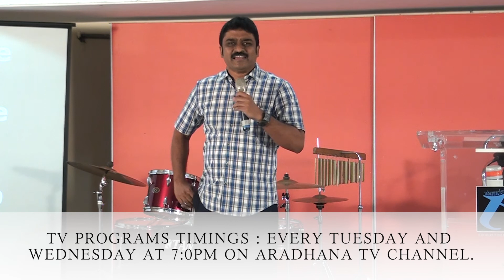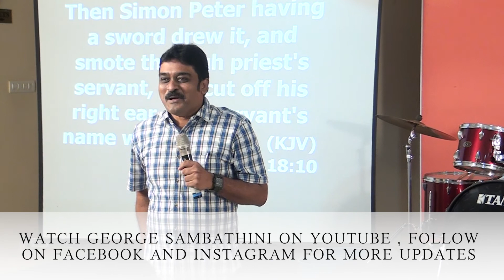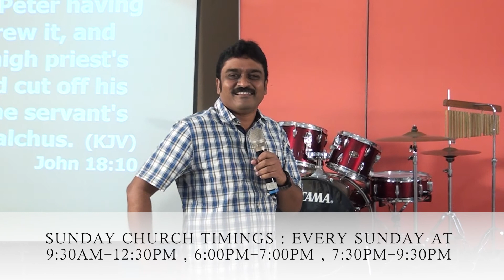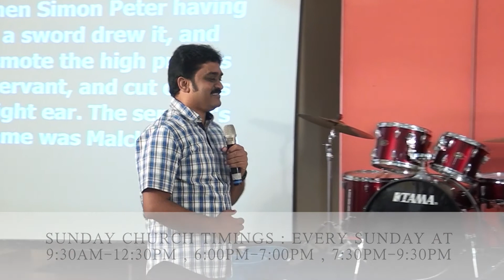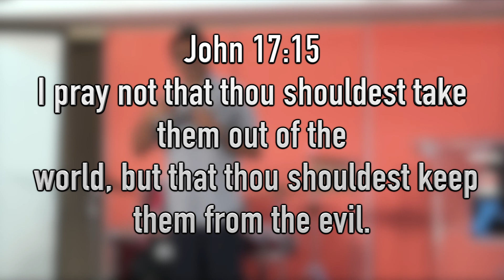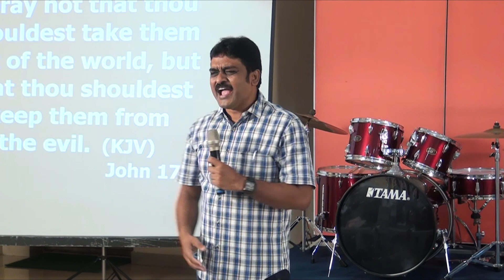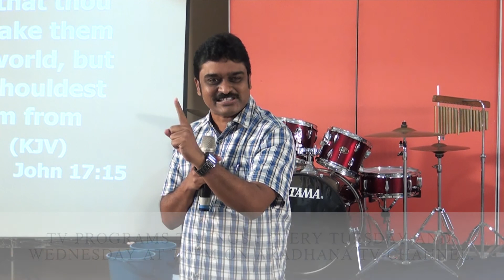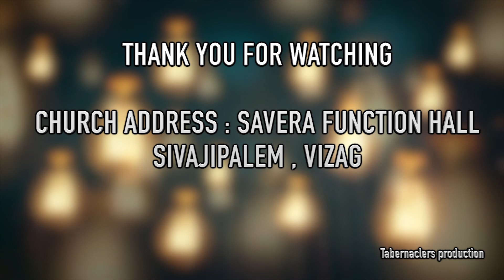George Sambathini You are in Jesus's prayer Part 2 (telugu sermon )